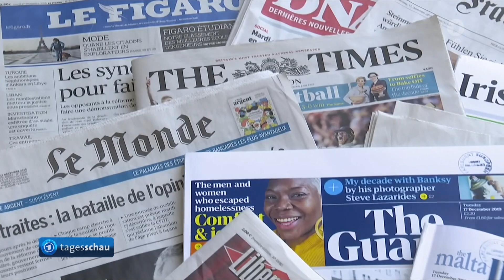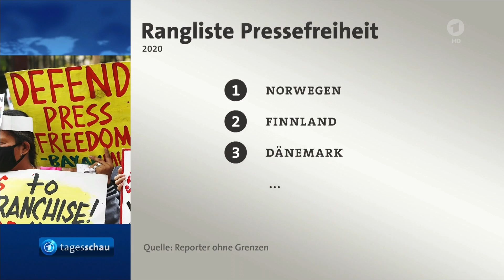Warnung vor Zensur in der Corona-Krise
Schon seit Jahren sind die Vorwürfe gegen China in Sachen Pressefreiheit hart. "Reporter ohne Grenzen" geht jetzt noch einen Schritt weiter: In der Corona-Krise sei die Durchsetzung von Zensuranordnungen in China über den Gesundheitsschutz gestellt worden. Und die Organisation warnt: Nicht nur dort wird die Pressefreiheit weiter massiv eingeschränkt.